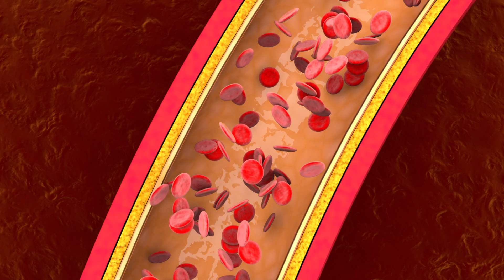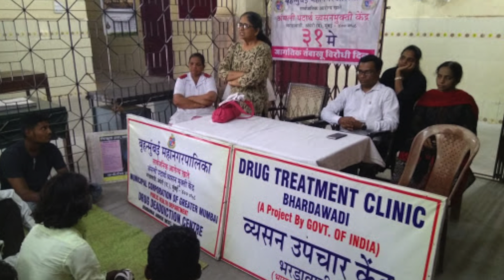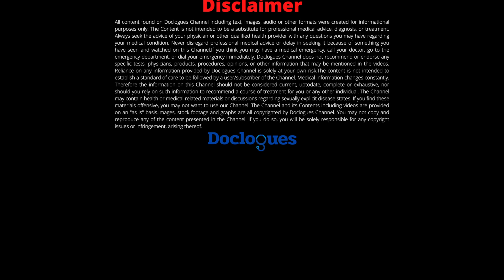What Alcohol Does To Your Brain? Ask Neurosurgeon.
What Alcohol Does to Your Brain. Neurosurgeon Dr Arun L Naik Explains in this video.
Alcohol affects your brain in many more ways. Alcohol damage to brain is called alcoholic neuropathy. Symptoms of alcoholic brain damage are pain in the legs and tingling. How alcohol affects your brain depends upon how long are you consuming alcohol. Excess alcohol also can cause brain stroke. Alcoholic neuropathy is one of the most common and least recognizable consequences of heavy alcohol use. If you have had a long history of alcohol abuse, you might experience pain, tingling, weakness or loss of balance as a result of alcoholic neuropathy.
Signs and symptoms of alcoholic neuropathy usually progresses gradually, and they are usually subtle initially. Commonest symptoms are Deceased sensation of the toes, feet, legs, fingers, hands or arms manifested by Pain, tingling or other unusual feelings of the body parts. Some patients have Weakness of the feet or hands and Lack of coordination of the feet or hands. Imbalance and  unsteadiness when walking is very characteristic feature of alchoholic brain damage.  Other symptoms are Dizziness, particularly when standing with your eyes closed , Constipation or diarrhea, Urinary incontinence along with Sexual dysfunction.
How alcohol Causes neuropathy. Alcoholic neuropathy is caused by nutritional deficiency related to long term heavy alcohol consumption, as well as toxins that build up in the body.
How to Diagnose  Alcoholic Neuropathy
I may ask for blood tests or nerve tests such as electromyography (EMG) and nerve conduction studies (NCV). I also order for a brain and spinal cord MRI scans.

How to treat Alcoholic Neuropathy
First line of treatment involves Pain medications to tackle pain , tingling and numbness. Some times Antidepressant medications are used in alcoholic neuropathy. I also prescribe some Vitamin supplements: like vitamin B12, folate, Vitamin E, and thiamine.
Conditions mimicking alcohol damage:
Brain stroke, brain hemorrhage

References for the medical info of the video can be found here
1. Monte SM, Kril JJ. Human alcohol-related neuropathology. Acta Neuropathol. 2014 Jan;127(1):71-90.
2. Topiwala A, Ebmeier KP. Effects of drinking on late-life brain and cognition. Evid Based Ment Health. 2018 Feb;21(1):12-15.
3. Diamond I, Messing RO. Neurologic effects of alcoholism. West J Med. 1994 Sep;161(3):279-87.
4. Harper C, Matsumoto I. Ethanol and brain damage. Curr Opin Pharmacol. 2005 Feb;5(1):73-8.
5. Pazzaglia C, Le Berre AP. Chronic alcohol consumption and its effect on nodes of frontocerebellar and limbic circuitry: comparison of effects in France and the United States. Hum Brain Mapp. 2014 Sep;35(9):4635-53.